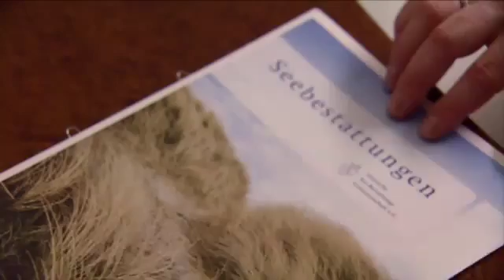Bestattungen Hibbeln GmbH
Bestattungen Hibbeln GmbH in Dortmund und Umgebung.
Kompetente Hilfe in schweren Stunden.